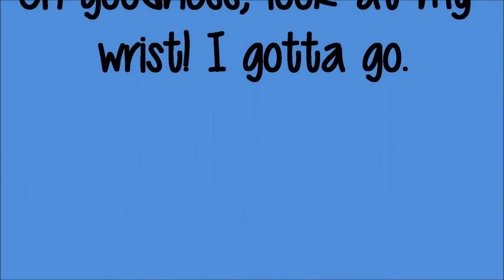VEDA #8 - Vlog about future vlog!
A vlog about future vlog (cause that's how I roll)! Don't judge me.